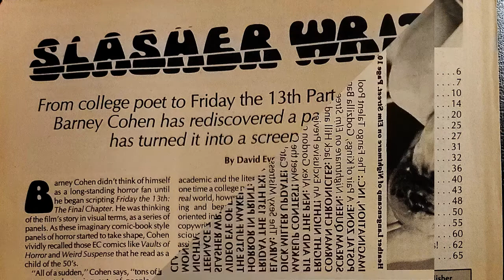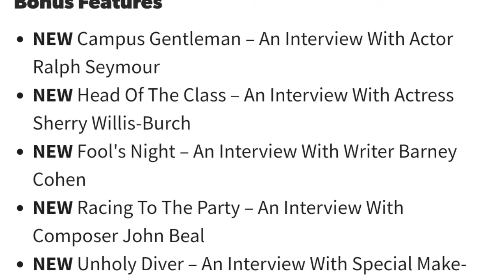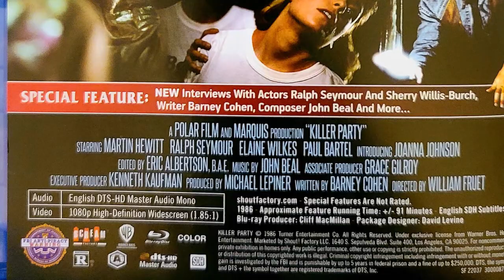Killer Party Blu-Ray Review (Scream Factory)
A blu-ray review of the 1986 slasher movie Killer Party. From Scream Factory.